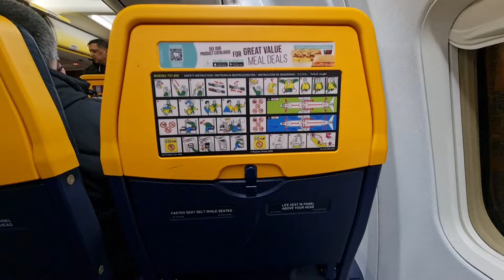RYANAIR Boeing 737-800 | Birmingham (BHX) - Verona (VRN) | Beautiful Alps Views + Heavy Turbulence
Airline: Ryanair
Flight: FR1562
Departure airport: Birmingham International (BHX)
Arrival airport: Verona International (VRN)
Aircraft: Boeing 737-8AS
Seat: 05F

00:00 Birmingham Airport
00:34 Boarding
01:05 Seat review
01:42 Captain's greeting
02:41 Pushback and engine start-up
04:05 Takeoff
05:20 Early morning illuminated Birmingham
06:36 London Heathrow Airport from above
08:01 Fantastic wing views
08:38 Wonderful Italian Dolomites
09:40 Heavy turbulence during approach
12:00 Landing at Verona
15:13 Airport apron